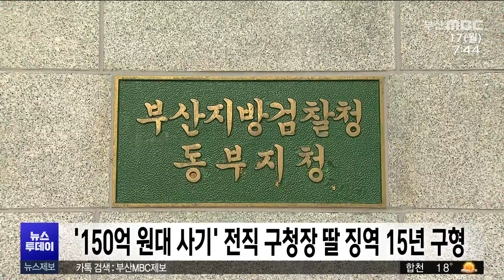′150억 원대 사기′ 전직 구청장 딸 징역 15년 구형 (2024-06-17,월/뉴스투데이/부산MBC)